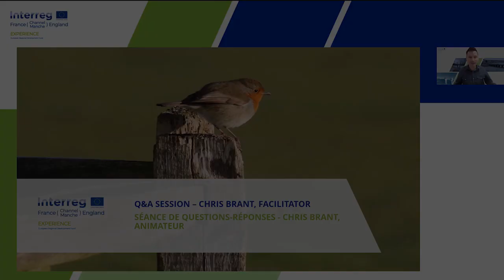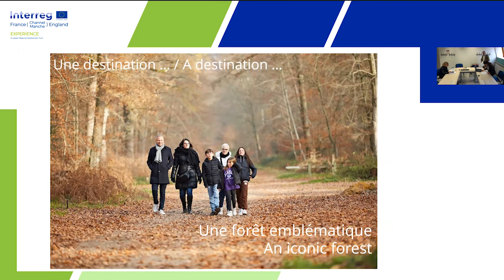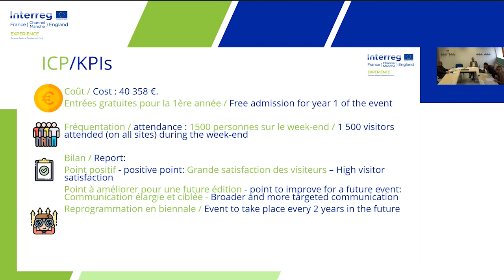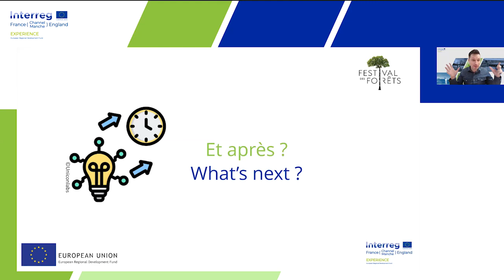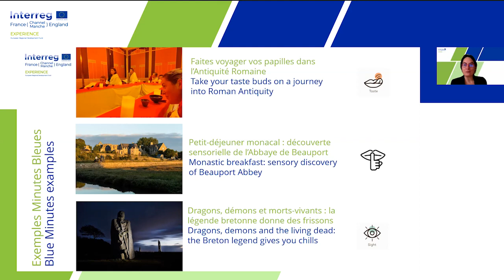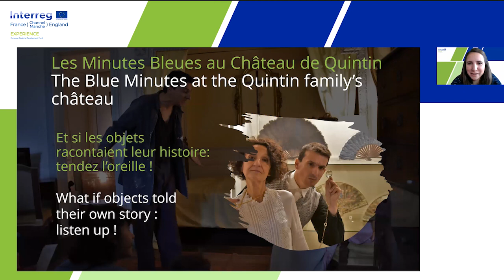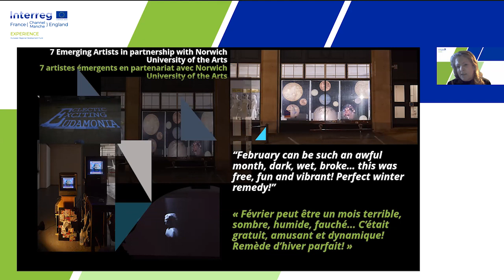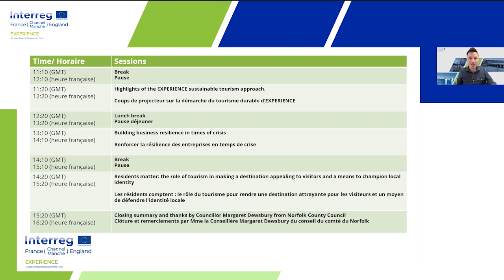Staging low-season events - Organiser des événements en basse saison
Video recording of the closing Conference of the EXPERIENCE project.
Session 2 - Staging innovative low-season events to promote a region. This session showcased three exciting low-season events as part of the EXPERIENCE project and discussed the importance of promoting our regions during low-season.
EXPERIENCE is co-funded by the European Regional Development Fund via the Interreg France (Channel) England Programme.

Enregistrement vidéo de la conférence de clôture du projet EXPERIENCE.
Session 2 - Organiser des événements innovants en basse saison pour promouvoir une région.
Cette session a présenté trois événements hors saison dans le cadre du projet EXPERIENCE et a abordé l'importance de promouvoir nos régions pendant la basse saison touristique.
EXPERIENCE est cofinancé par le Fonds européen de développement régional via le programme Interreg France (Manche) Angleterre.